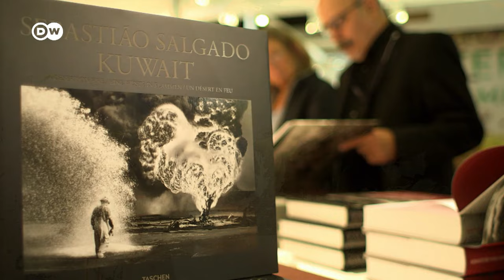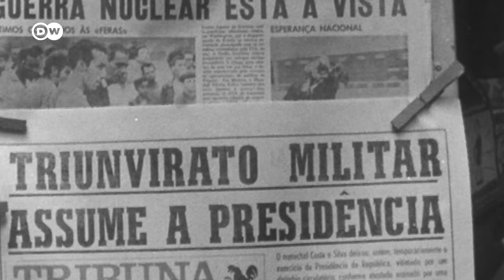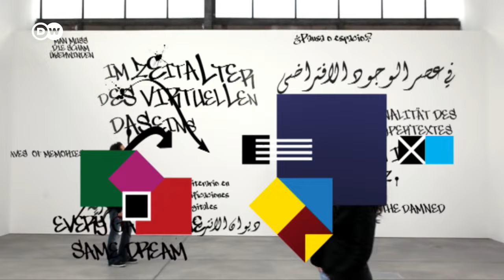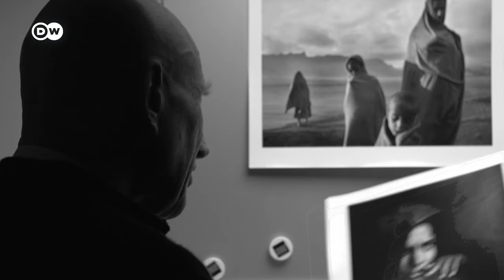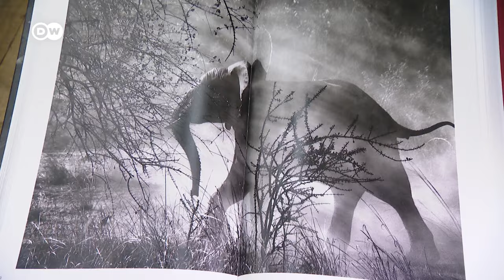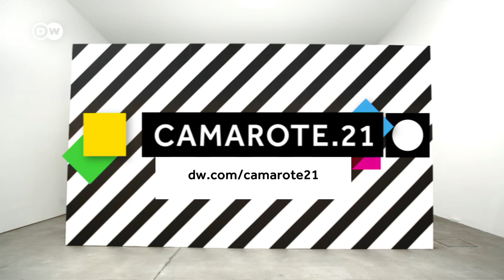Especial Sebastião Salgado | Brasileiro fala sobre fotografia, história e atualidade | Camarote.21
Edição de 27/02/2020

O programa desta semana é inteiramente dedicado ao brasileiro Sebastião Salgado, um dos grandes nomes da fotografia. Retratos em preto e branco – que vão da beleza à brutalidade – marcam o trabalho de Salgado que, além de fotografias exibidas mundo afora, teve a própria história retratada em um aclamado documentário. A nossa equipe foi ao encontro de Sebastião Salgado durante a Feira do Livro de Frankfurt de 2019, onde ele recebeu o Prêmio da Paz do Comércio Livreiro Alemão, e em Estocolmo, na Suécia, durante a abertura da exposição "Gold", também em 2019. Com mais de 40 anos como fotógrafo, Salgado conta os momentos marcantes de sua trajetória e comenta temas atuais, como a situação na Amazônia e o futuro da Fotografia na era dos smartphones.